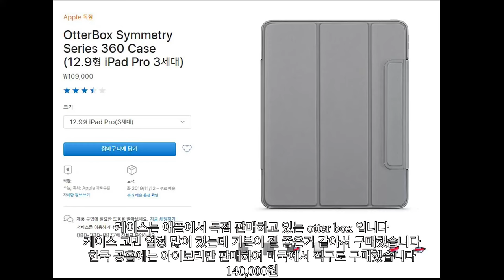[apple] iPad pro3 12.9 구매후 산 악세사리 - 욱전자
오늘은 아이패드를 구매하고 산 악세사리를 정리했습니다
제품 정보
펜슬 - Apple Pencil(2세대) 스킨 - LAB C
마우스 - Apple Magic Mouse 2 - 스페이스 그레이
키보드 - Apple Magic Keyboard with Numeric Keypad - 한국어 - 스페이스 그레이
이어폰 - Apple AirPods2 무선충전
C 허브 - SO
케이스 - OtterBox Symmetry Series 360 Case Balck